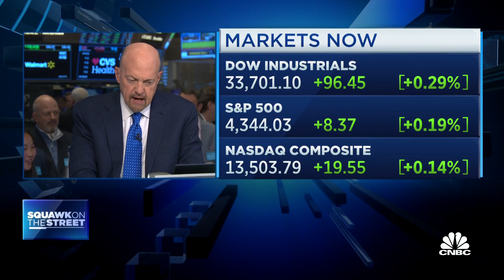Opening Bell: October 10, 2023